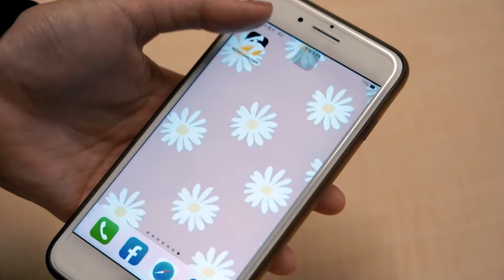柯文哲下令黃珊珊宣傳財劃法！不會讓你拿不到津貼｜NOWnews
台灣民眾黨主席柯文哲昨天悄赴立院找立委黃珊珊，商議《財劃法》修法事宜。黃珊珊今（18）日表示，民眾黨團的版本跟國民黨版本大不同，柯文哲交代，如果是對的就要堅守立場，並且不斷向社會大眾說明，以抗衡有人造謠。